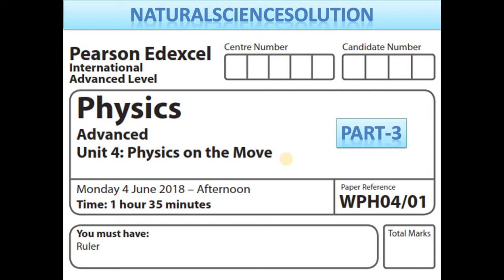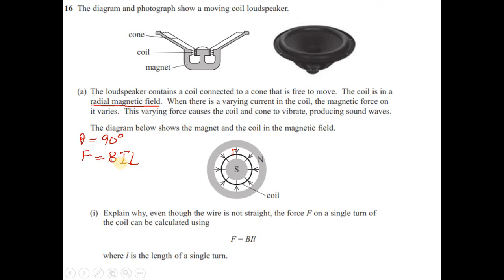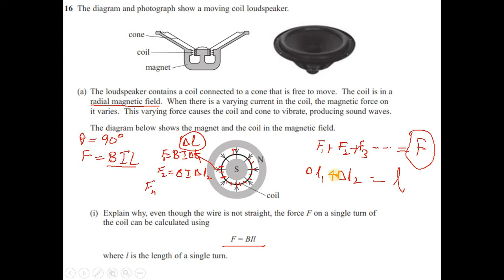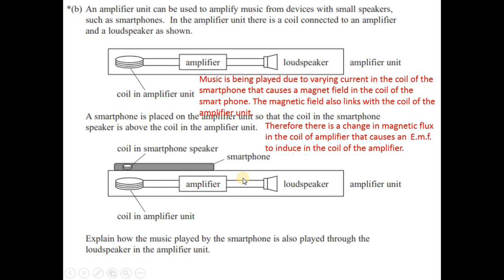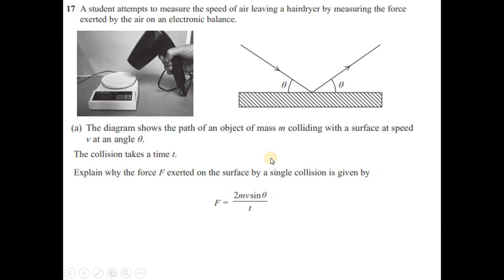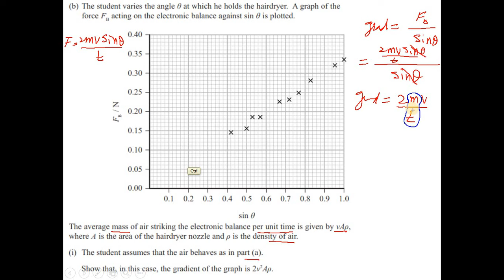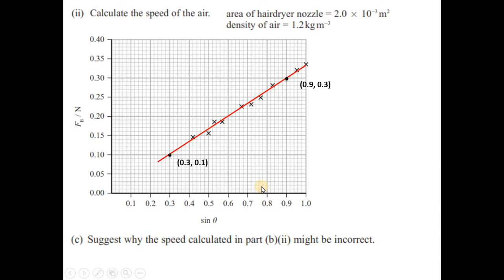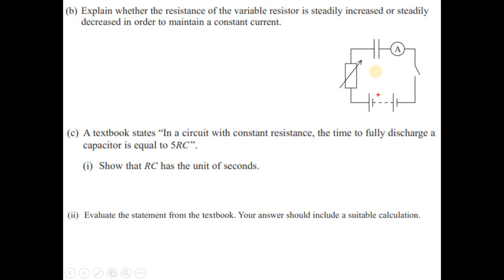Edexcel IAL physics unit 4 June 18 Part 3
These are solutions for the IAL old specification. There is no big difference in the topics for the new specification. i.e. IAL 2018. These solutions can be used as practice questions for the new specification. i.e. IAL 2018.